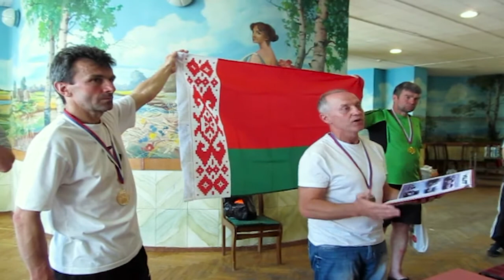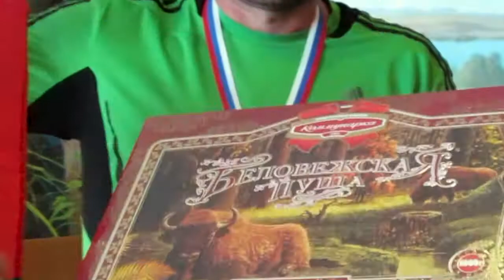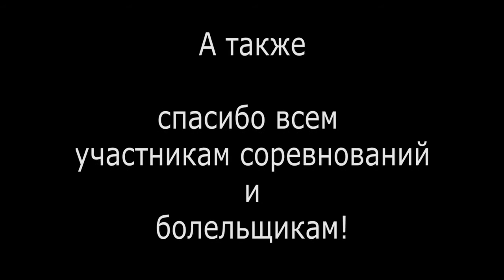Международный турнир по футболу среди ветеранов 50+ Второй день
26-27 мая 2018 г. в г. Озёры прошёл Международный турнир по футболу среди ветеранов 50+ в зоне Юго-Востока Московской области.
Это видео со второго дня соревнований - полуфиналы, финал и банкет для участников.